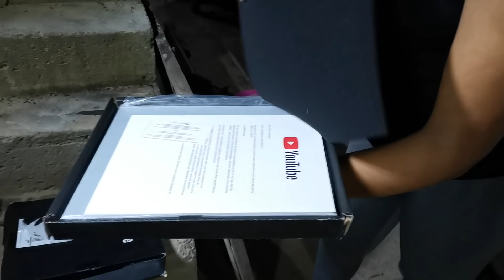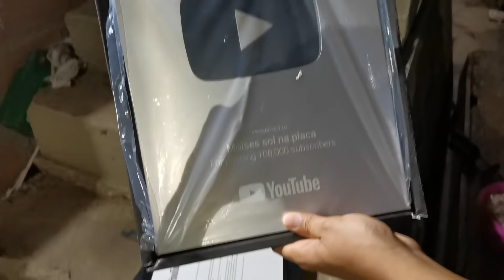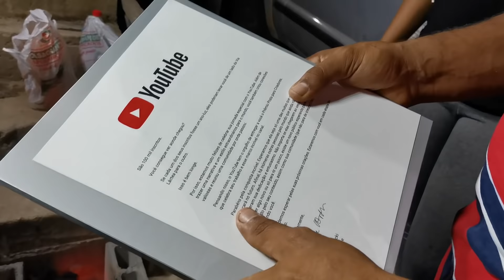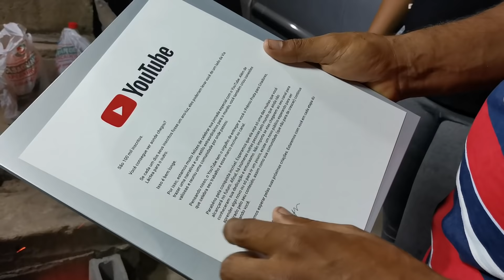JOGAMOS A Placa DE 100K DO MOISES SOL NA PLACA NO FOGO VEJAM A REAÇÃO DELE